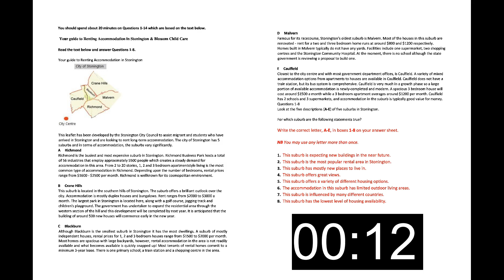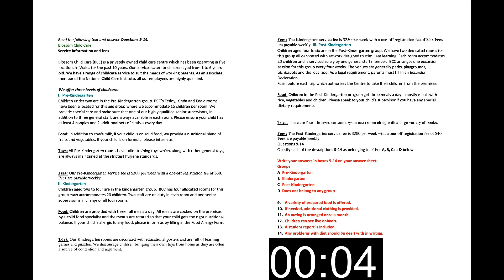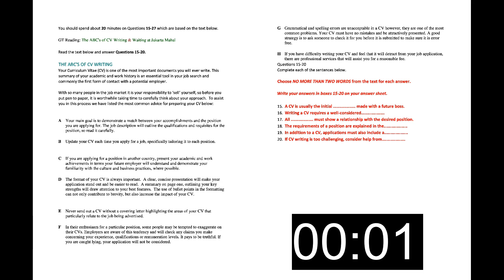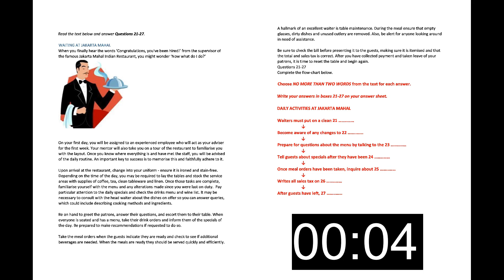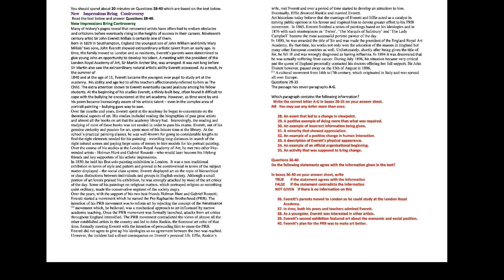Mastering the IELTS B1 Reading Test Answers || IELTS READING PRACTICE TEST with answers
Mastering the IELTS B1 Reading Test

Welcome to our in-depth guide on the IELTS B1 Reading Test! In this video, we'll walk you through everything you need to know to excel in the reading section of the IELTS exam at the B1 level. We'll cover:

1.   The structure and format of the B1 Reading Test
2.   Types of questions you can expect
3.   Effective reading strategies and tips
4.   Common pitfalls and how to avoid them
5.   Practice exercises with detailed explanations

Our Best Services

1.   Morning and evening classes

2.   Demo classes

3.   Weekly mock test

4.   Booking services

5.    Vip classes

6.     Online classes